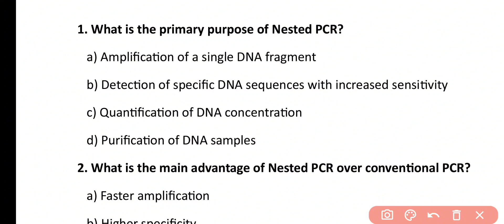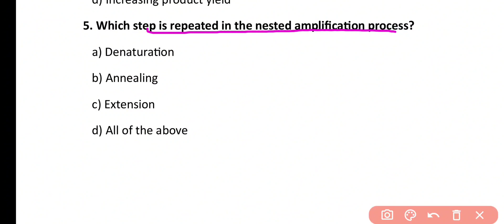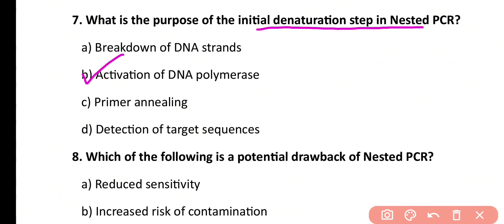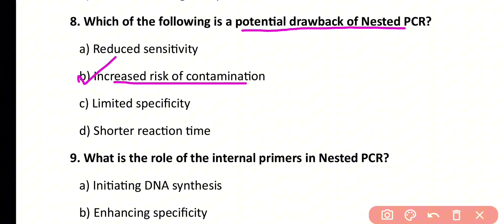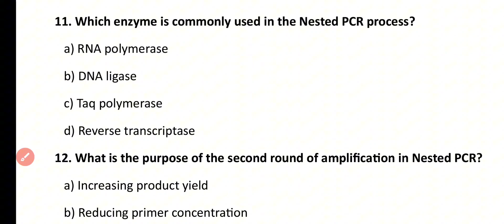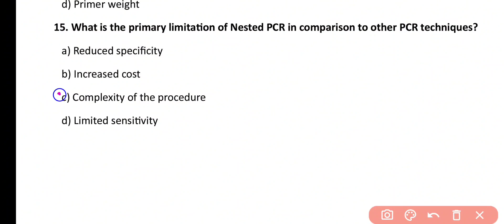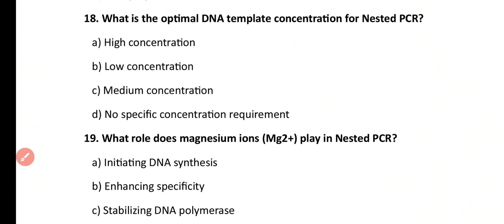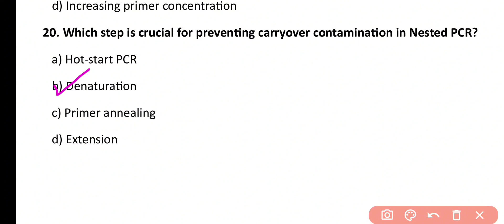Nested PCR MCQ | Different Types of PCR | Most Important MCQ for Competitive Exams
In this video, we delve deep into the fascinating realm of Nested PCR, exploring its principles, applications, and significance in the field of genetics.

🔍 Topics Covered:

Introduction to PCR: Understand the basics of Polymerase Chain Reaction (PCR) and its various types, including Nested PCR.
Nested PCR Animation: Visualize the intricate process through a detailed animation, making the complex science behind Nested PCR accessible to everyone.
Types of PCR: Explore different PCR techniques such as RT-PCR, Multiplex PCR, Hot Start PCR, and Long PCR, with a focus on their unique characteristics.
Nested PCR Steps: Walk through the step-by-step procedure of Nested PCR, demystifying each stage for a clearer understanding.
Role of Nested PCR: Uncover the vital role Nested PCR plays in enhancing specificity and sensitivity in DNA amplification.
Why Nested PCR?: Learn about the goals and advantages of using Nested PCR in various molecular biology applications.
Quantitative Nested PCR: Discover how Nested PCR can be employed for quantitative analysis, offering precise insights into DNA concentrations.
Applications and Usages: Explore the diverse applications of Nested PCR, from diagnostic techniques to research methodologies.
Nested PCR Protocol: Gain valuable insights into the recommended protocol for conducting Nested PCR experiments successfully.